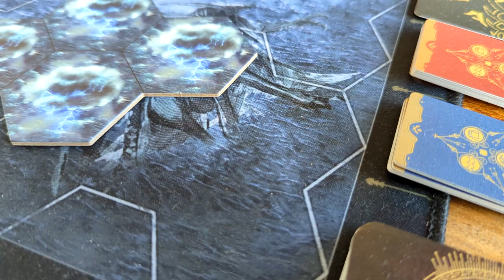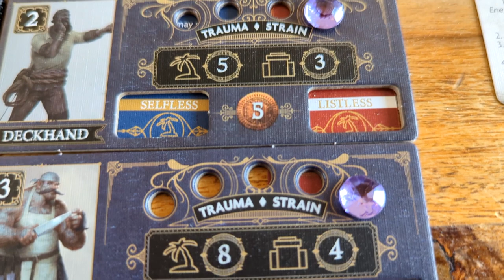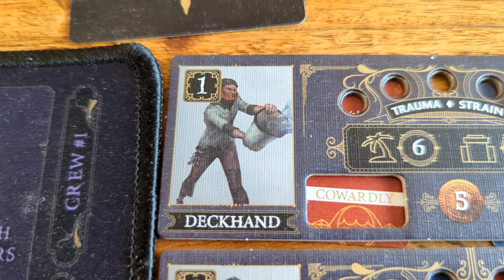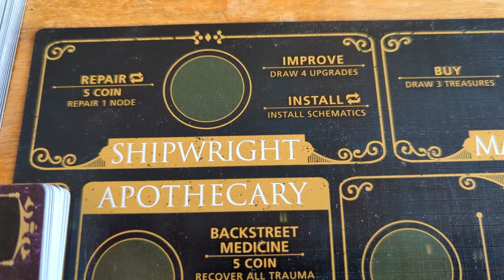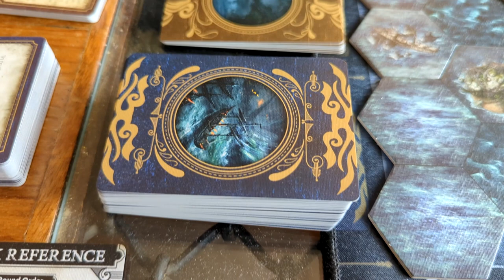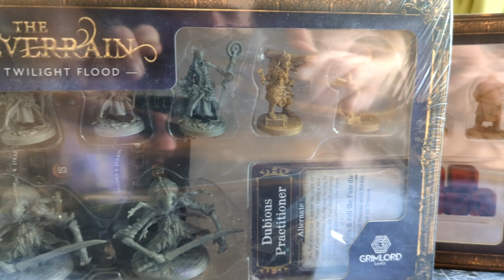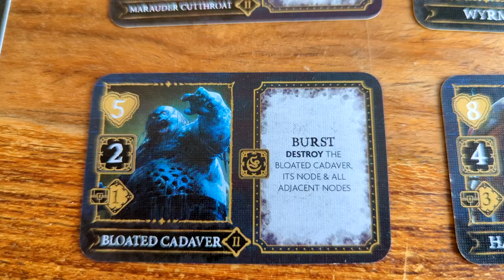The Everrain Review: Deep, or just a Ship of Fools?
Christian delves deep into this huge kickstarter, and passes on his experiences of playing this monster from the depths!

0:00 Intro
1:12    What is "The Everrain"?
2:22    Components review
6:54    Gameplay Positives
12:57  Gameplay Negatives
21:33  Going Forwards?
22:11  Conclusion